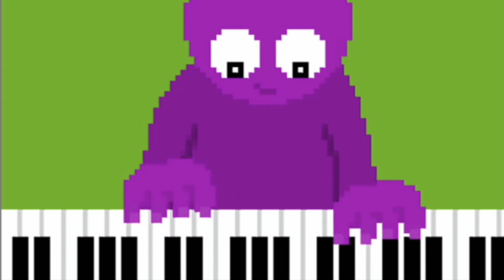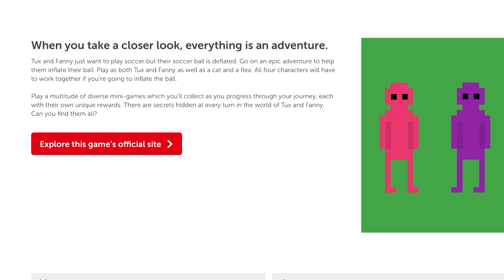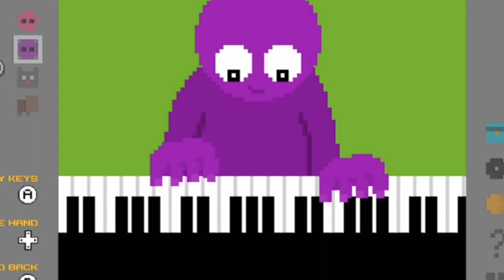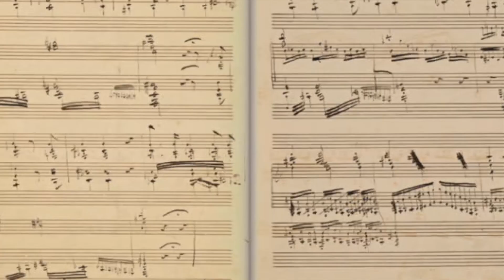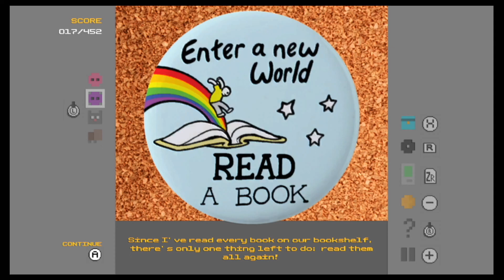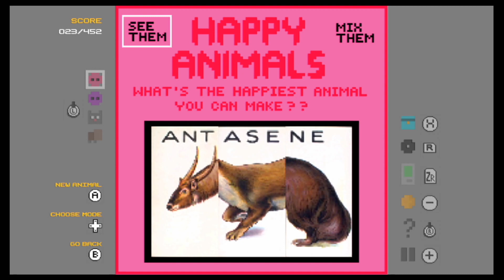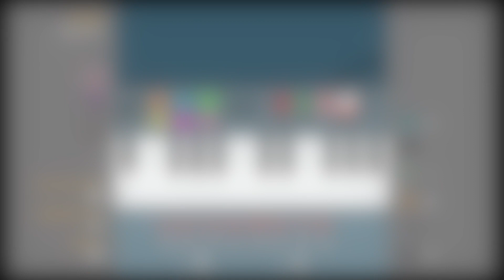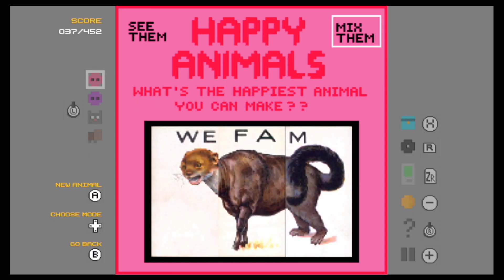First Look: Tux and Fanny (Nintendo Switch) [FREE eSHOP GAME CODES WITHIN*]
Have you ever wondered what it was like to see everything from a different perspective? Put yourself in someone else’s shoes, and look upon the world through their unique lens? Well, wonder know more as you take on the role of Tux, Fanny, a Cat, and a…*checks notes* flea?

Tux and Fanny sees the player off on an EPIC QUEST to inflate a flat soccer ball. Okay, so maybe it’s not fighting dragons or saving princesses, but you will fix a roof and antennae, play lots of games, have strange dreams, make music on a synthesizer and a piano, and of course drink a bit of tea.

And that’s just the start.

This is Tux and Fanny, an interesting game that zooms in on the world and slows down, just enough to appreciate the little things. If you enjoy games that are chock-full of secrets and allow you to interact with almost everything you see, this just may be the game for you.

*By the way, if you were diligent enough to read this far, there are TWO eShop codes hidden in this video to allow you to download Tux and Fanny for yourself. Can you find one before they are all gone? Best of luck and I hope you enjoy the video as much as I enjoyed making it.

Game Details:
Release Date: September 9, 2021
Players: 1 player
Genre: Adventure, Puzzle, Role-Playing, Other
Publisher: Ghost Time Games
Developer: Ghost Time Games
Game File Size: 691 MB
Supported Languages: English
ESRB Rating: E 10+